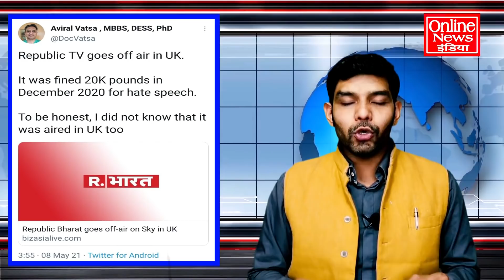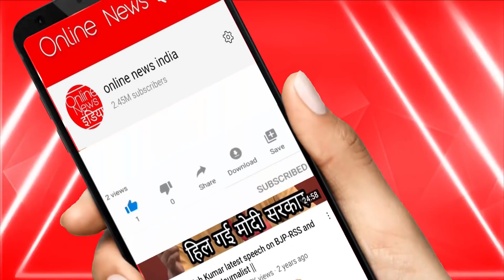अभी अभी देखें बड़ी खबर